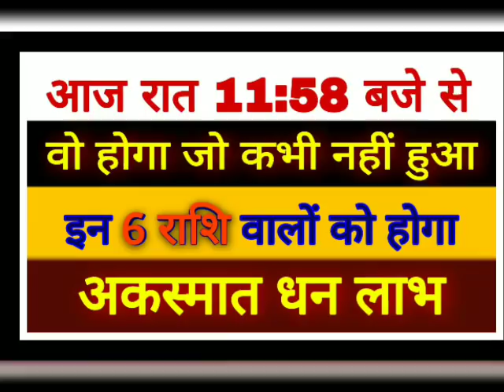आज रात 11 :58 बजे से/वो होगा जो कभी नहीं हुआ/इन 6 राशि वालों की होगी सभी मनोकामना पूर्ण/Rajyog.